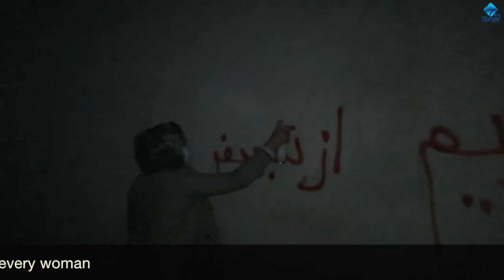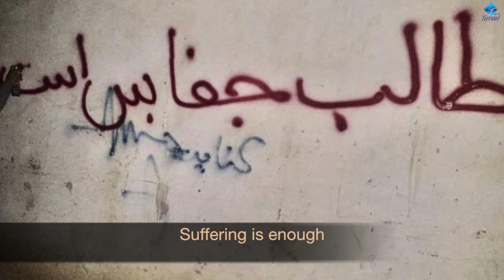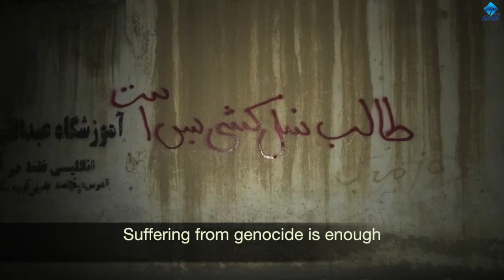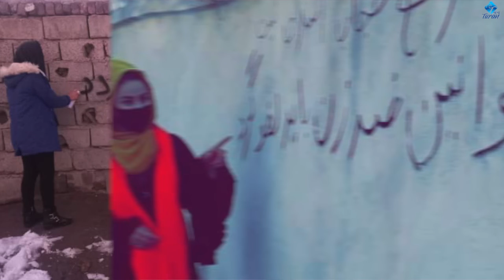وضعیت زن در افغانستان The situation of women in Afghanistan